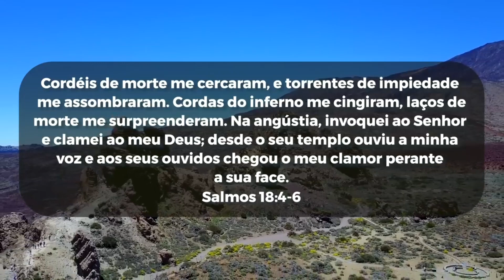Virgínia Arruda | PALAVRA NO SALMO 91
Nesta mensagem a Bispa Virgínia Arruda traz uma mensagem e uma oração poderosa no Salmo 91.